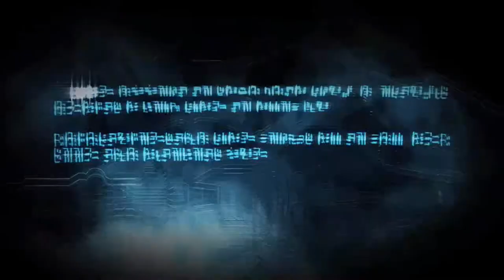Kaon Prison Break - Let's Play Transformers: War for Cybertron - 07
Optimus, Sideswipe, and Bumblebee get captured in order to rescue Zeta Prime.  Will they succeed?